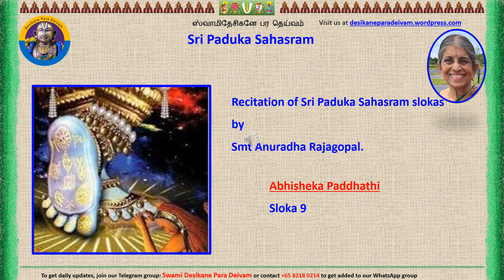Abhisekha Paddhathi 9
Abhisekha  Paddhathi 9 recitation by Smt Anuradha Rajagopal. Thanks to  Smt Vasanthi Raghunathan for the compilation.